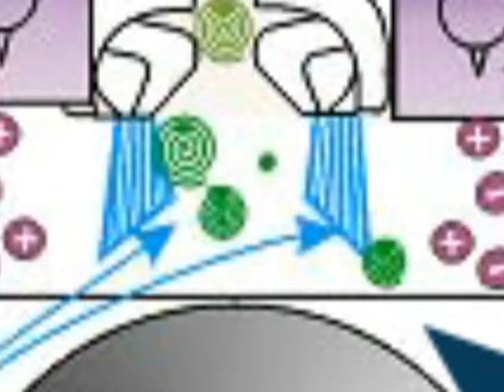ES IonoVac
IonoVac Web Cleaner